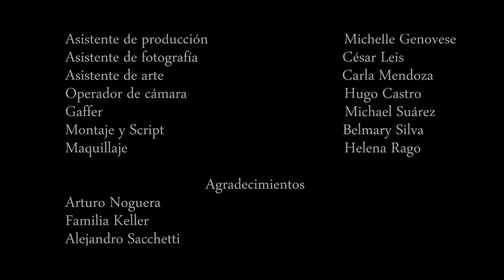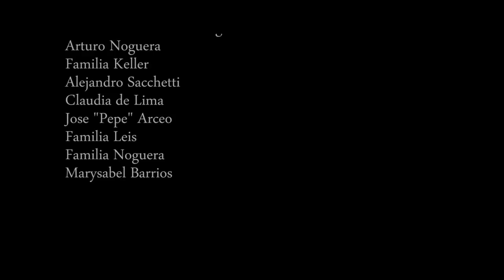Universidad Monteávila - Cortometraje - "Desideratum"